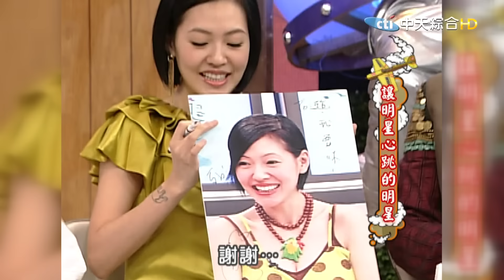【貓大新春大禮包】小S與趙正平 愛恨糾葛史大合集